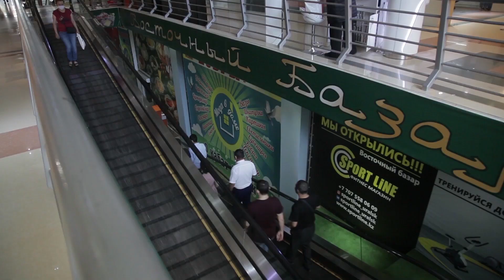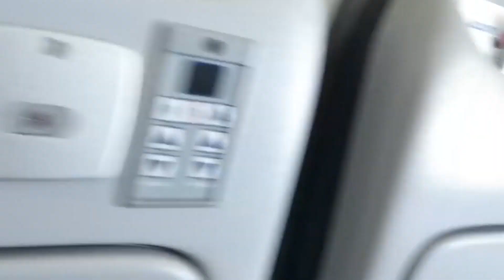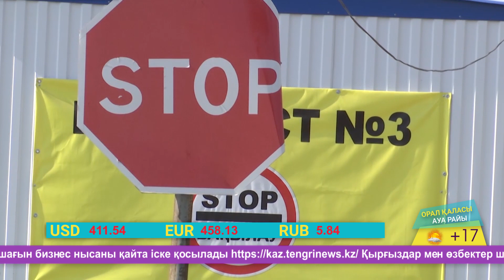Арайлы таң (02.06.2020)